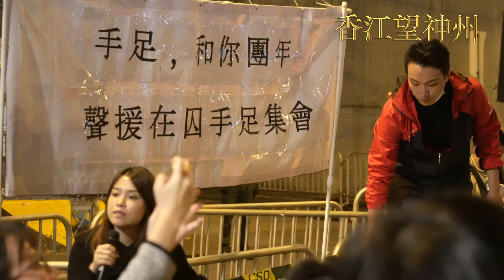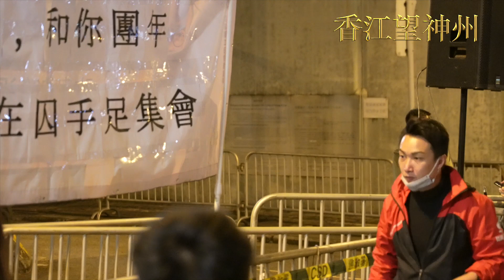八千人荔枝角「團年」被囚者 張超雄： 毋忘手足堅持抗爭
中國新年將至，不少反送中抗爭者將在監獄中過年。超過八千人星期三晚到荔枝角收柙所外與反送中被囚人士「團年」，他們不斷高喊「撐手足、撐到底」「光復香港、時代革命」口號，希望在收押所過年的手足知道，他們並不孤單。